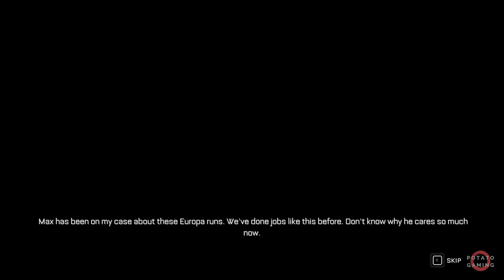THE CALLISTO PROTOCOL FINAL TRANSMISSION DLC - Gameplay Playthrough Walkthrough | FULL GAME